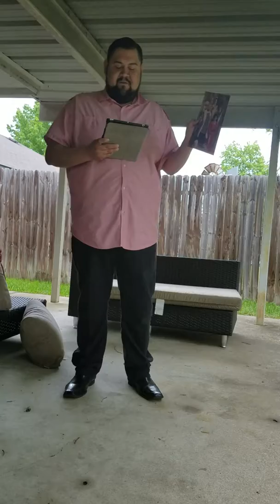Picture artifact speech